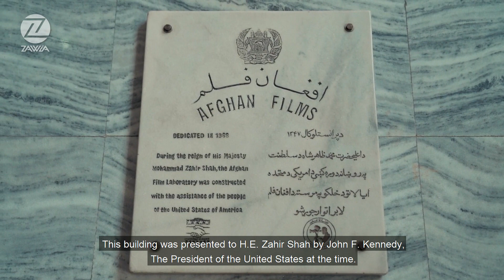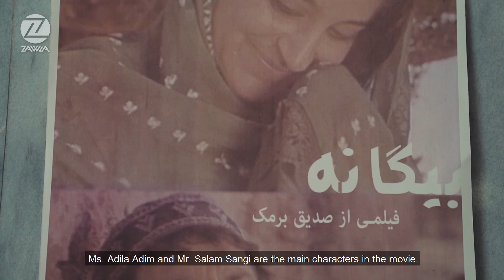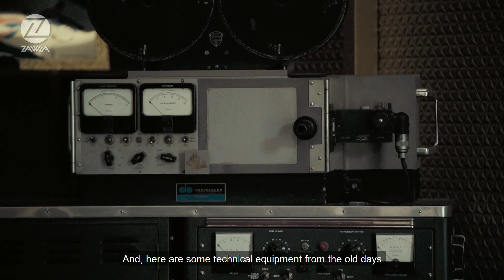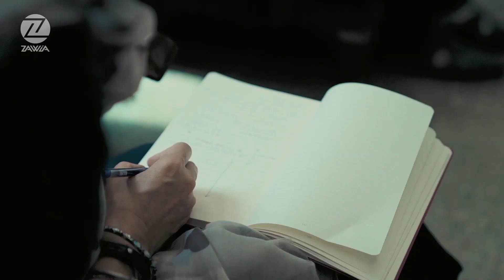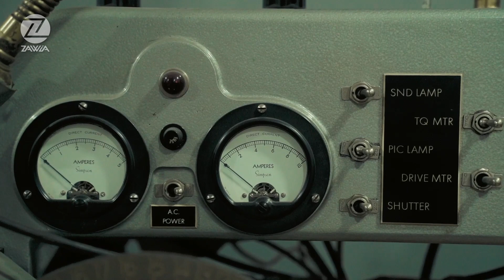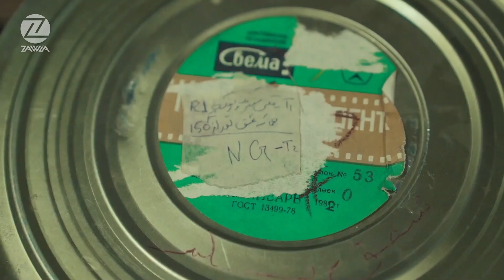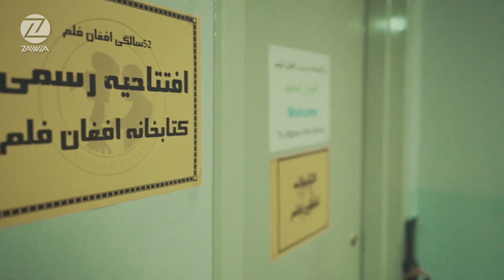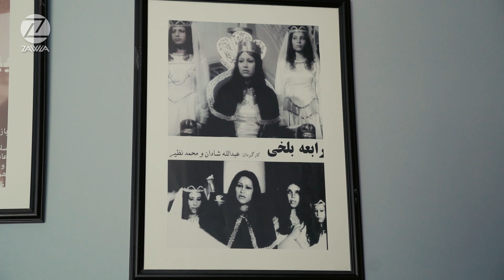Zawia - Zaman Afghan Film | زمان افغان فلم